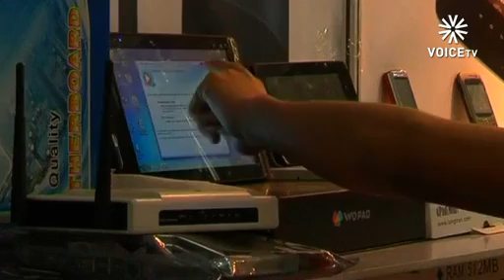นิวซีแลนด์กู้เรือชนน้ำแข็งในแอนตาร์กติกา Voice TV